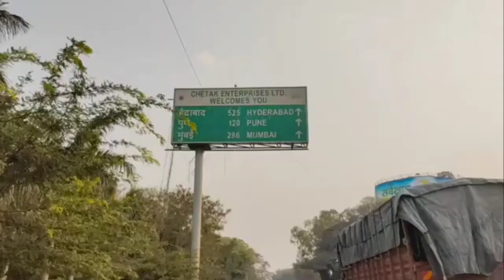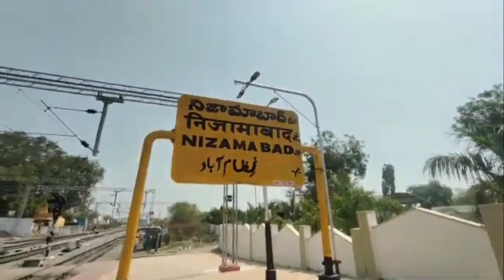700 Kms In Local Train Of India 😲 | Ahmednagar To Hyderabad Train Journey | Over Night DEMU TRAIN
700 Kms In Local Train Of India 😲 | Ahmednagar To Hyderabad Train Journey | Over Night DEMU TRAIN